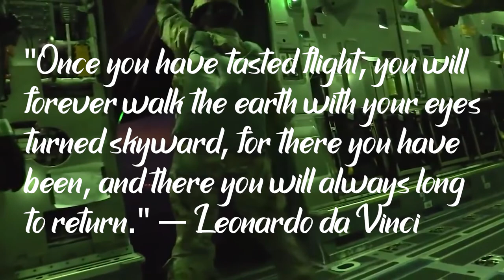Blood on The Risers-The Official Paratrooper's Hymn All the way! Airborne!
"Once you have tasted flight, you will forever walk the earth with your eyes turned skyward, for there you have been, and there you will always long to return." ― Leonardo da Vinci

"Blood Upon the Risers" is an American paratrooper song from World War II. It is associated with all airborne units, including the 82nd Airborne Division, the 101st Airborne Division, the 173rd Airborne Brigade and 4th Brigade Combat Team (Airborne) of the 25th Infantry Division, and the 120th CTS (United States). Sung to the tune of "The Battle Hymn of the Republic", an original version of the song called "Johnny Paratrooper" has surfaced from the private papers of a 508th trooper dated January 11, 1943.

The song is a cautionary tale on the dangers of improper preparation of a parachute jump. The protagonist does everything right but forgets to hook up his static line which would automatically deploy his main parachute. Upon discovering this error during the jump, he deploys his reserve chute in bad falling position with disastrous results, as he becomes entangled in the parachute’s canopy and risers and falls uncontrollably to the ground below. As the reserve chute is stored in a belly bag on the World War II-era rig, deploying it in a bad falling position could easily lead to an accident, not unlike the one described in the song. "Risers" are the four straps that connect the suspension lines of the parachute canopy to the parachute harness.

Lyrics

    He was just a rookie trooper and he surely shook with fright,
    He checked all his equipment and made sure his pack was tight;
    He had to sit and listen to those awful engines roar,
    "You ain't gonna jump no more!"

    (CHORUS)
    Gory, gory, what a hell of a way to die,
    He ain't gonna jump no more!

    "Is everybody happy?" cried the Sergeant looking up,
    Our Hero feebly answered "Yes," and then they stood him up;
    He jumped into the icy blast, his static line unhooked,

    (CHORUS)

    He counted long, he counted loud, he waited for the shock,
    He felt the wind, he felt the cold, he felt the awful drop,
    The silk from his reserves spilled out, and wrapped around his legs,

    (CHORUS)

    The risers swung around his neck, connectors cracked his dome,
    Suspension lines were tied in knots around his skinny bones;
    The canopy became his shroud; he hurtled to the ground.

    (CHORUS)

    The days he'd lived and loved and laughed kept running through his mind,
    He thought about the girl back home, the one he'd left behind;
    He thought about the medic corps, and wondered what they'd find,

    (CHORUS)

    The ambulance was on the spot, the jeeps were running wild,
    The medics jumped and screamed with glee, they rolled their sleeves and smiled,
    For it had been a week or more since last a 'Chute had failed,

    (CHORUS)

    He hit the ground, the sound was "SPLAT", his blood went spurting high;
    His comrades, then were heard to say "A hell of a way to die!"
    He lay there, rolling 'round in the welter of his gore,

    (CHORUS)

    (slowly, solemnly; about half the speed of the other verses)
    There was blood upon the risers, there were brains upon the chute,
    Intestines were a-dangling from his paratroopers suit,
    He was a mess, they picked him up, and poured him from his boots,

The views and commentaries expressed on these pages are solely those of their authors and are not necessarily either shared or endorsed by TenaciousDD214 Productions, LLC.

TenaciousDD214 Productions, LLC is not liable for material posted with or without permission from any other sources. Ownership of this video is protected by copyright and other applicable laws, and any unauthorized duplication, distribution or exhibition of this video could result in criminal prosecution as well as civil liability.

Made for the TenaciousDD214 Productions, LLC YouTube, Rumble, and Twitch Channel by Blue Falcon Productions LLC Released by TenaciousDD214 Productions, LLC and Blue Falcon Productions LLC©™ / Copyright and Trademark 2023

 speranza sings blood on the risers, blood on the risers lyrics, band of brothers, blood on the risers song